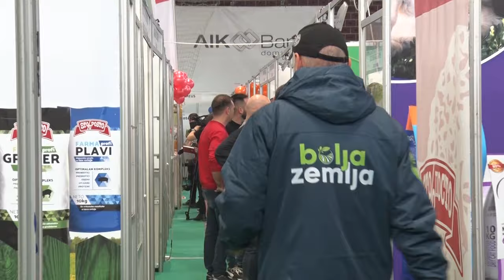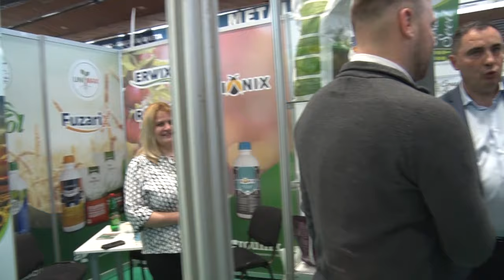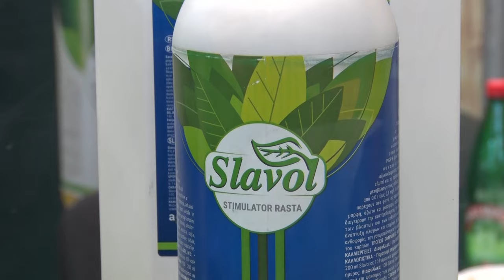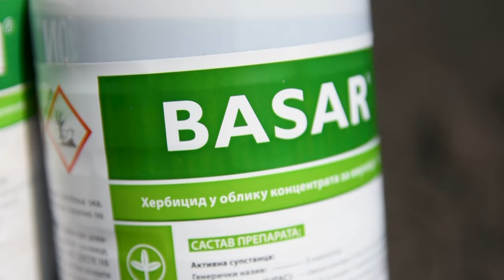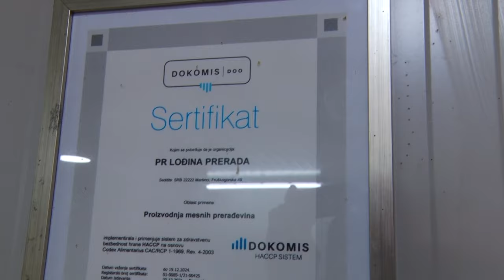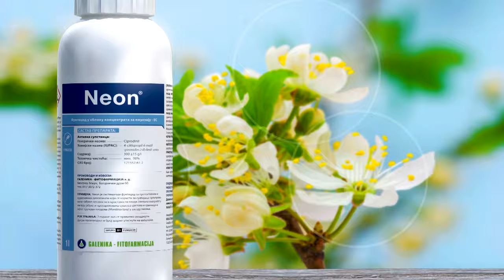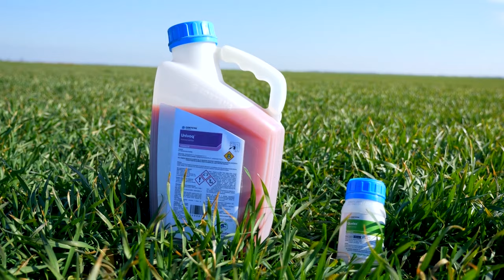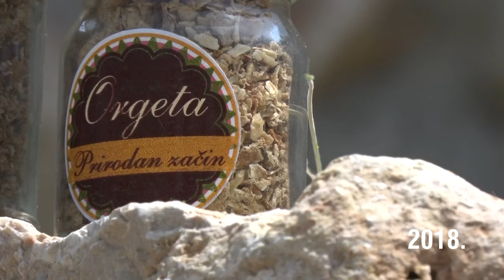Poljoprivredna emisija Farma 1163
U 1163. epizodi emisije Farma dobićete odgovore na sledeća pitanja:
Kako je protekao ove godine sajam poljoprivrede u Šapcu?
Ko je doktor za kulen, kobasicu i slaninu u našoj zemlji?
Facebook: Farma emisija o poljoprivredi